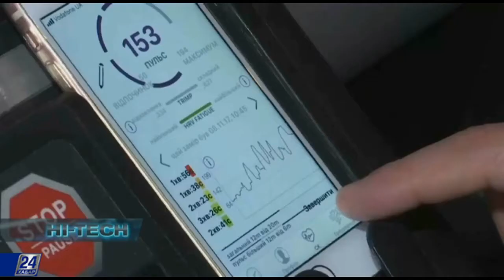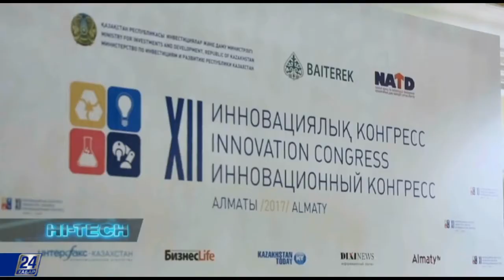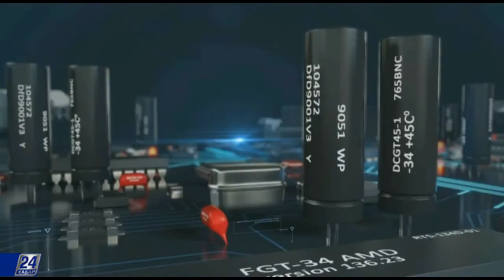Ақылды жейде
Украинада денсаулығында кінәраті бар және жүрек талмасынан зардап шегетін адамдарға арналған киім тігілді.